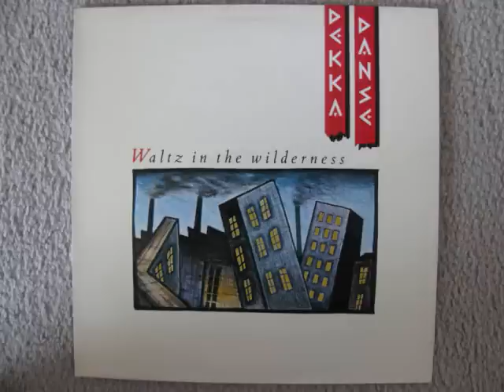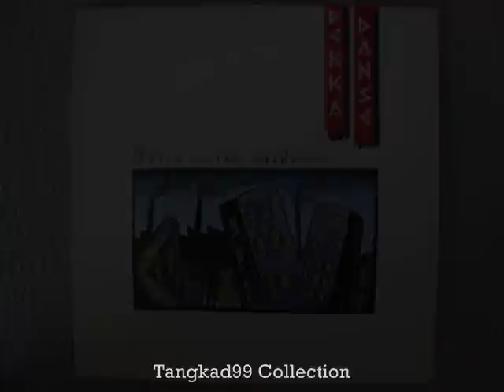Dekka Danse - Waltz In The Wilderness (1984) (Audio)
Tangkad99 Collection!